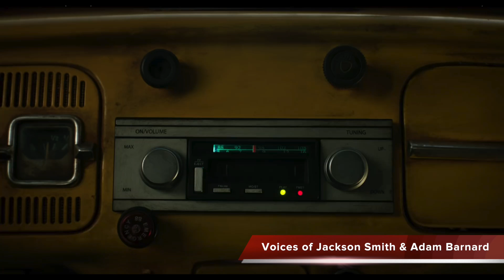Bumblebee Trailer Reaction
Our first glimpse at the brand new (and very first) Transformers spin off is here. Jackson and Adam discuss the stirring visuals and new direction showcased in the fun and heartwarming trailer.